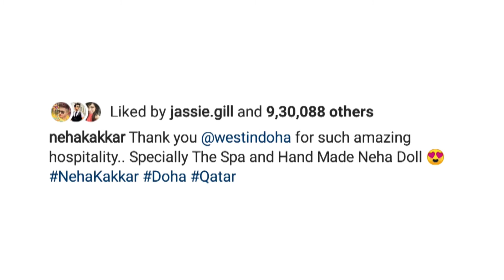Neha Kakkar Bathroom Photos In Qatar Goes Viral | B-Town Gossip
Neha Kakkar Bathroom Photos In Qatar Goes Viral